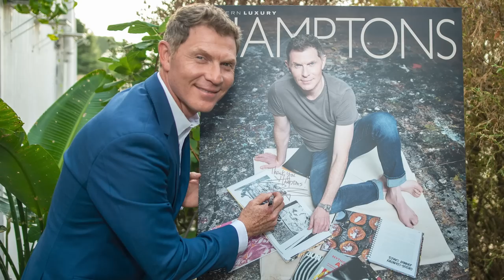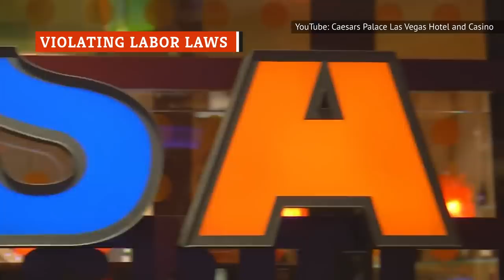Controversial Things Everyone Just Ignores About Bobby Flay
Bobby Flay has been one of the biggest stars on Food Network for more than 20 years, but he’s definitely not a universally beloved figure. The celebrity chef has made more than a few enemies over the years, and he’s not exactly known for being humble. Fans of Iron Chef will remember the time he did a premature celebration in front of competitor Masaharu Morimoto, and this controversial lack of professionalism allegedly extends to his restaurants as well. From the show where he humiliates chefs to the whole Hamptons incident, let’s take a look at some controversial things everyone ignores about Bobby Flay.

Iron Chef incidents | 0:00
Throwdown is pretty unfair | 1:53
Violating labor laws | 3:04
Firing someone over Hamptons house | 4:19
Many say he's a real jerk | 5:02